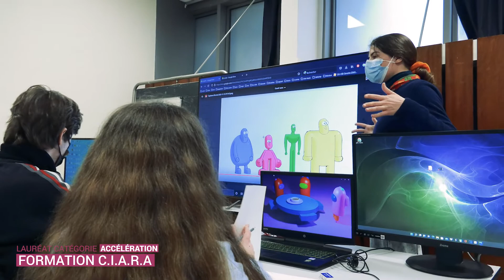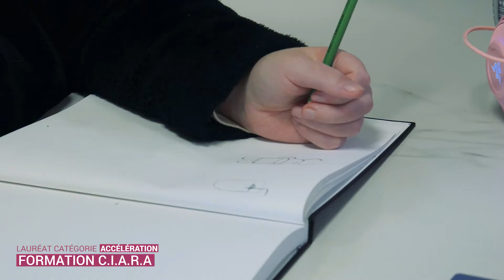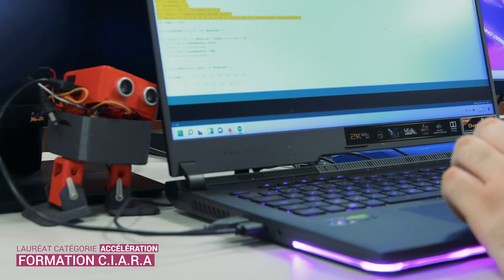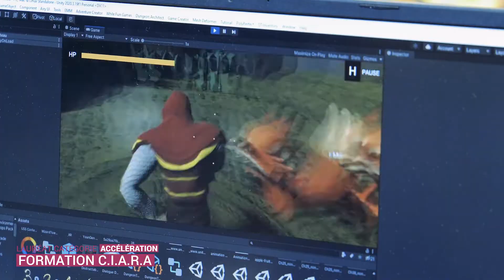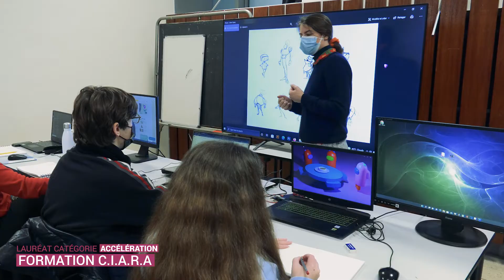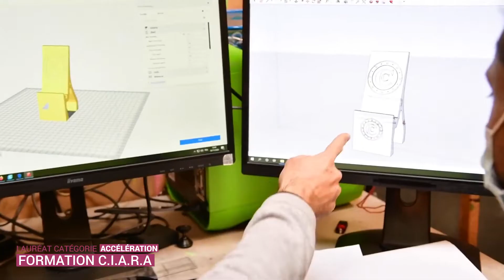FORMATION C I A R A